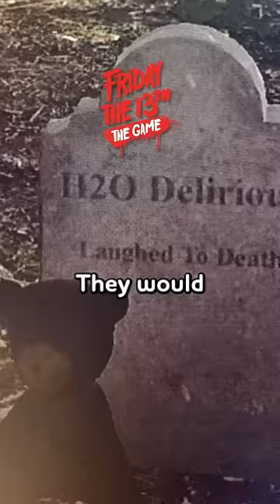Why H20 DELIRIOUS plays Solo ? 🔵🧐